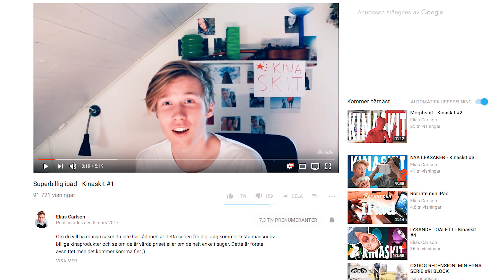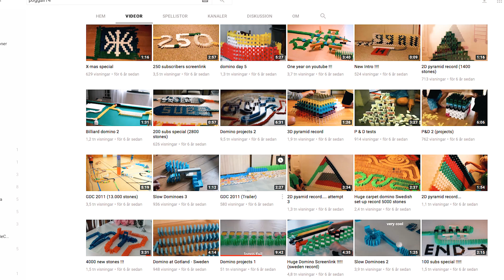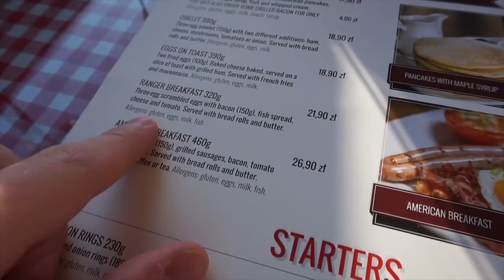LIVET SOM SVENSK YOUTUBER - En minidokumentär av Felix Martinsson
En minidokumentär/intervjufilm av min goda vän Felix Martinsson. Följ med behind the scenes under en inspelning av KINASKIT. Filmen handlar om hur jag lever som youtuber och hur jag startade min karriär på youtube. Stort tack till Felix för filmen!

Som ni kanske ser spelar jag in ett nytt avsnitt av Kinaskit i denna filmen